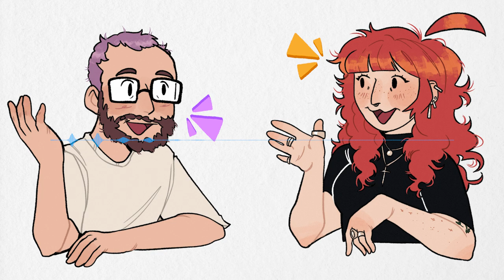Cycorg: Art and Animation | That Interview Show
Cycorg | That Interview Show Episode 21
In this interview, Julian talks with Freya Dahlström aka Cycorg about her life in the art world. We dive into her recent experience at Melbourne Supanova, her history with art and her education, and what she does with art now.

CREDITS:
Created By: J. J. Meyers & Zachery Martin
INTERVIEWER: J. J. Meyers
GUEST: Freya Dahlström
DIRECTOR: J. J. Meyers
EDITOR: J. J. Meyers
THUMBNAIL & CHARACTER DESIGNS: Cycorg